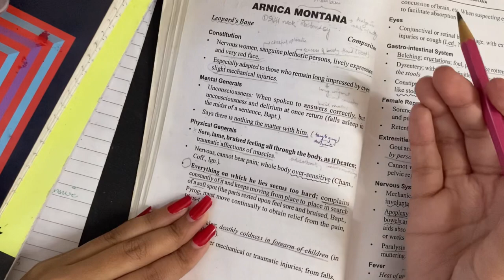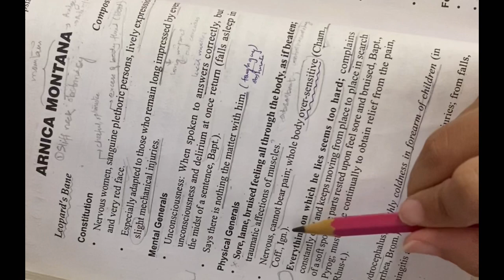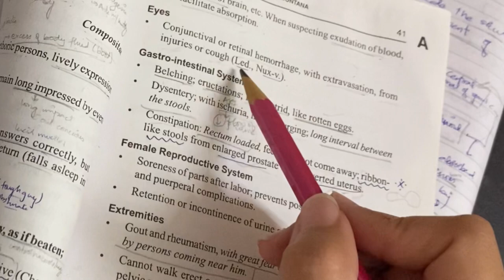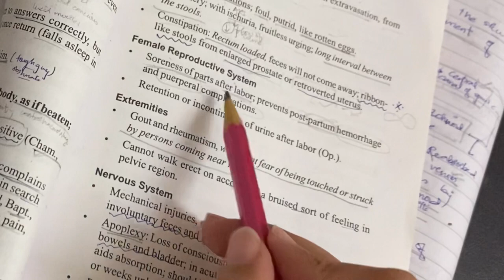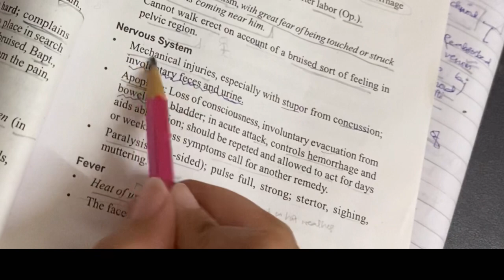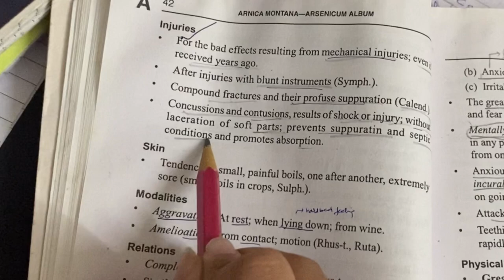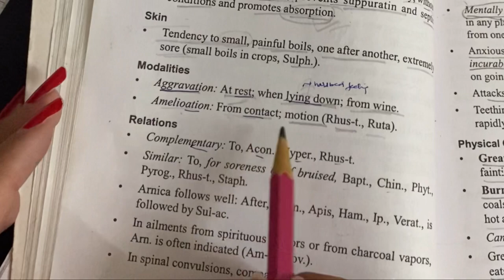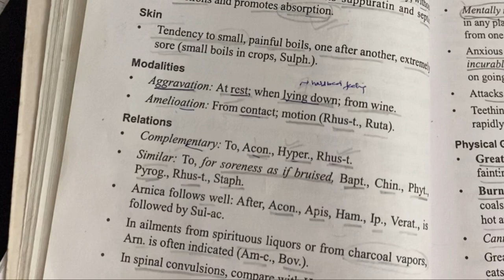ARNICA MONTANA(Allen’s key note) homeopathic medicine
Let’s study arnica Montana a remedy that belongs to plant kindgom to be specific compositae family, along with its theme, physio-pathology behind it .